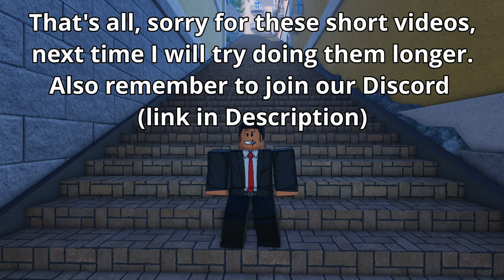[RIU] SILVER CHARIOT+ NEW MOVES! Roblox Is Unbreakable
Soon will record SC in ranked